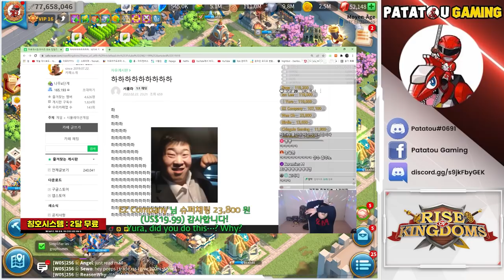CHOONI AND WHALE : ZERO!!! RISE OF KINGDOMS